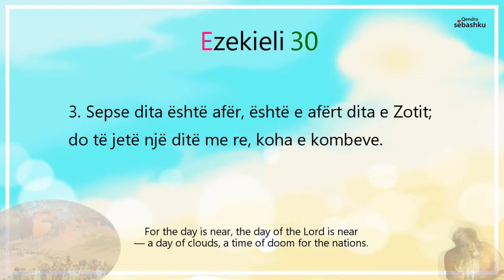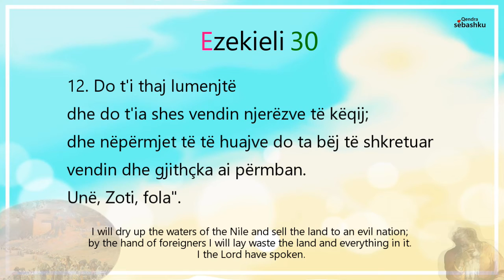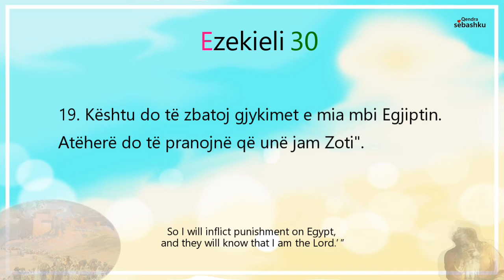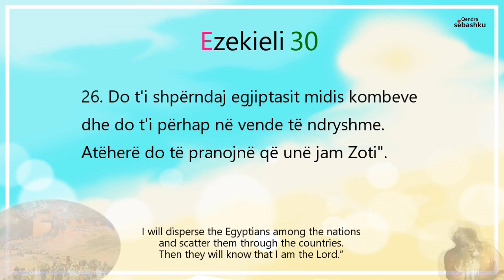[Leximi i Biblës] Ezekieli 30.(에스겔 30장)/Bibla audio shqip/Albania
- [Leximi i Biblës] Ezekieli 30./Bibla audio shqip/Albania